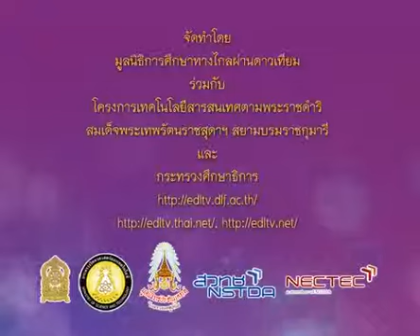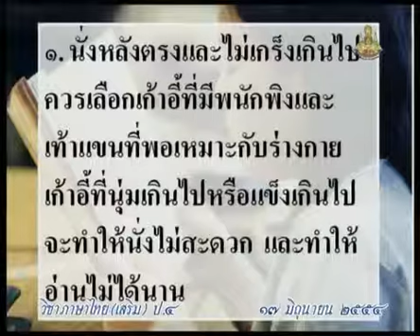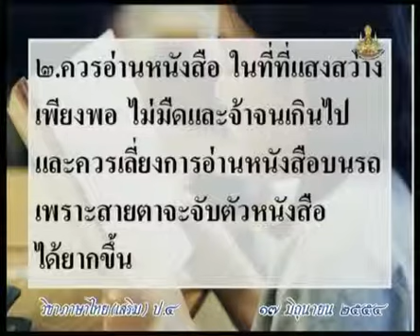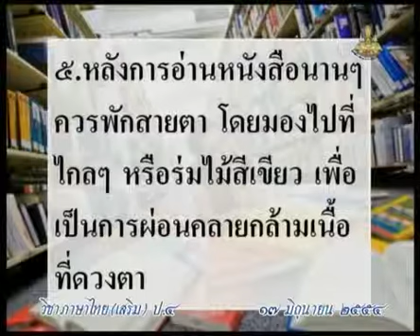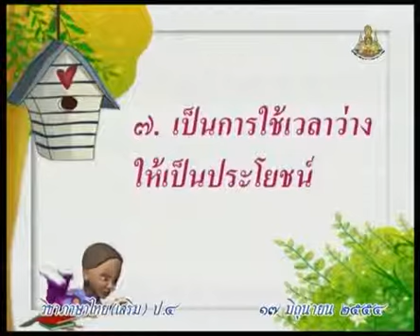099 540617 P4thb B ภาษาไทยป 4